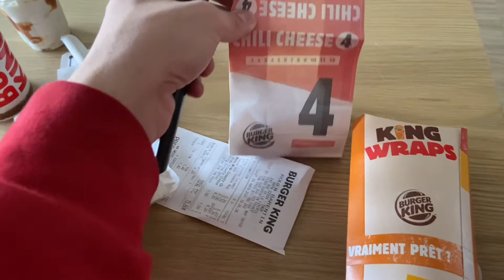UNE PROMENADE ILLÉGALE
Salut YouTube aujourd’hui on se retrouve pour un petit vlogs simple, il ne se passe pas grand-chose dans ce vlog mais je voulais quand même vous partager quelques moments de ma journée.

FAQ :

Quel âge as-tu ? J’ai 19 ans
Comment t’appelles-tu ? Je m’appelle Alan
Tu film avec quoi ? Tu film avec un iPhone 11
C’est quoi ton Instagram ? Mon Instagram c’est @alanlect